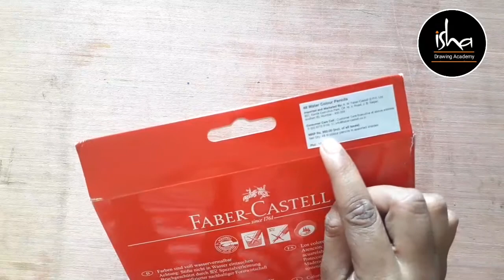Faber - Castell 48 Water colour pencils review / Faber-Castell colour / best colour / easy painting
Water colour pencil / Faber-Castell colour / best colour / easy painting / isha drawing academy

.ISHA DRAWING ACADEMY.

Follow me On. ⤵️